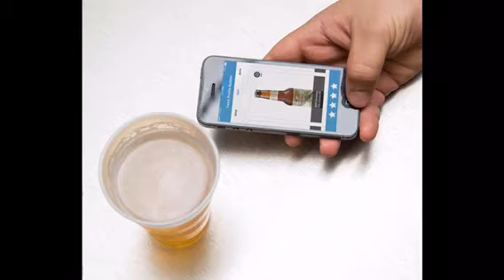Los Razos de Sacramento y Reynaldo, el cartel de las calles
Soy el cartel de las calles